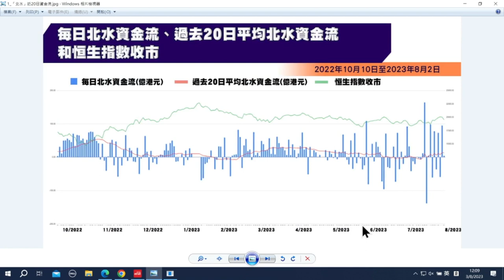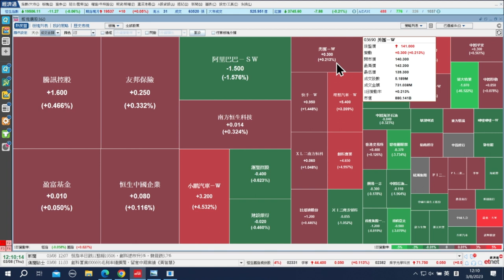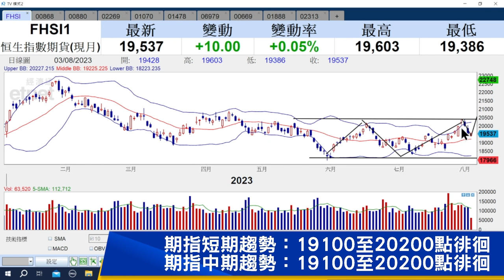【石Sir午市閒談】今日推介信義玻璃、澳博控股、藥明生物